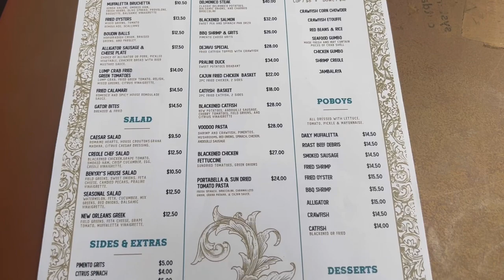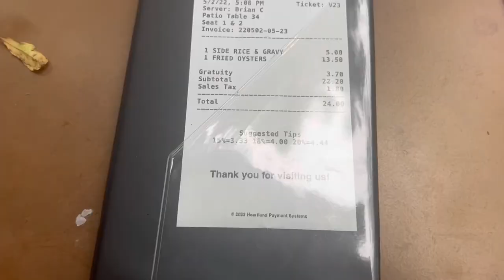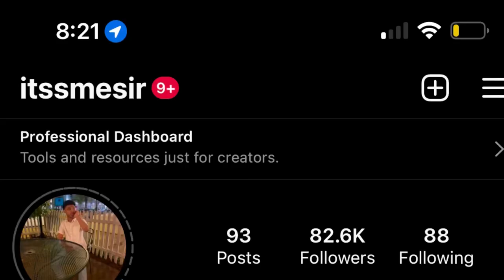A Crazy Week In My Life .. | Funny ASF